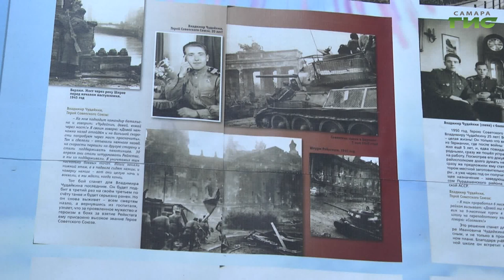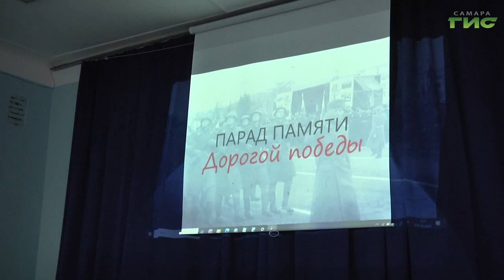В преддверии Парада Памяти депутаты городской думы проводят уроки мужества в самарских школах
Депутаты городской Думы проводят уроки мужества для школьников. Детям рассказывают о Параде Памяти, который пройдет 7 ноября на площади Куйбышева. Репортаж об одном из таких уроков подготовила Елизавета Прокопенкова.